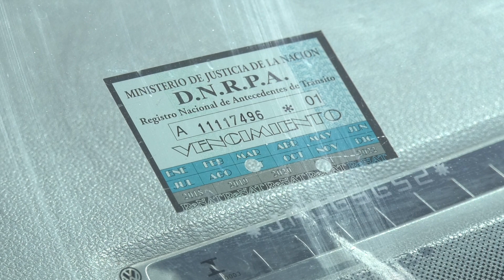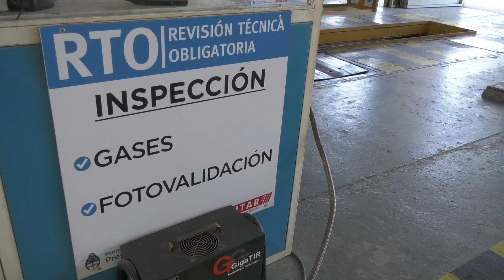REVISIÓN TÉCNICA: POR FALTA DE OBLEAS SE PODRÁ CIRCULAR CON UN CERTIFICADO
CARLOS TORRES- APSV